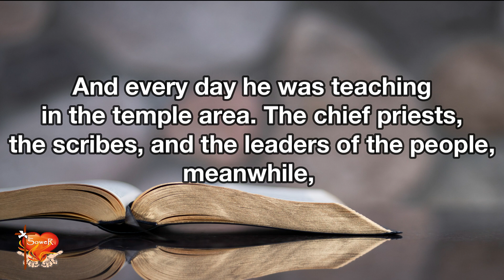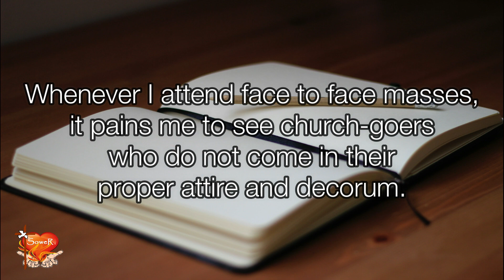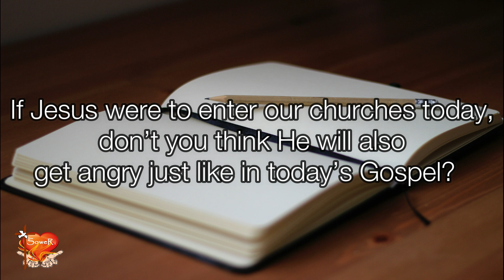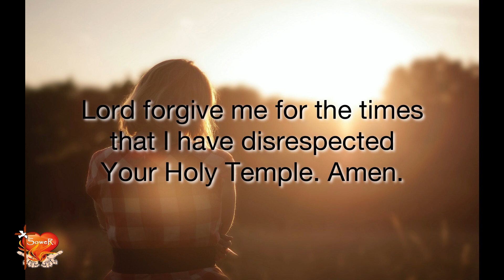Gospel for Today | November 18, 2022